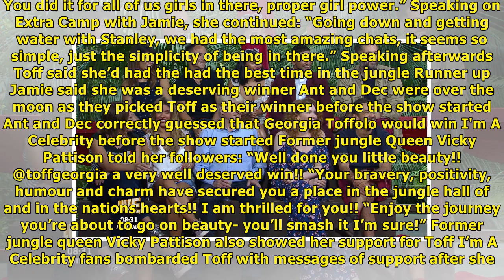I’m a celebrity fans rejoice as georgia toffolo is crowned the winner | News TODAY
GEORGIA Toffolo was crowned the winner of I’m A Celebrity 2017 tonight, much to the delight of viewers. They went wild as the 23-year-old was named Queen of the jungle, with former Hollyoaks actor Jam...